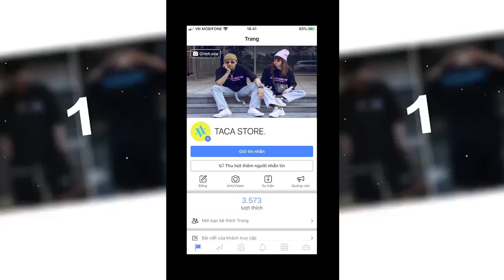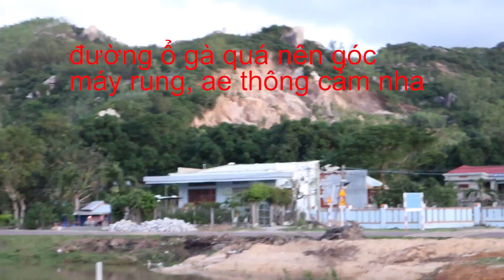4h Sáng Rủ Châu Đi Biển Bình Định Và Ăn Bánh Xèo Tôm Nhảy Phước Sơn